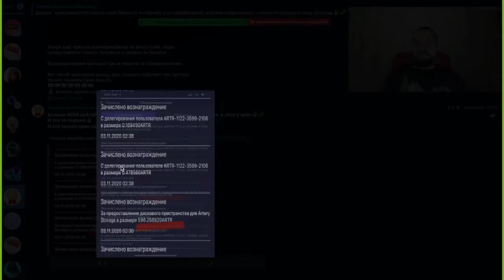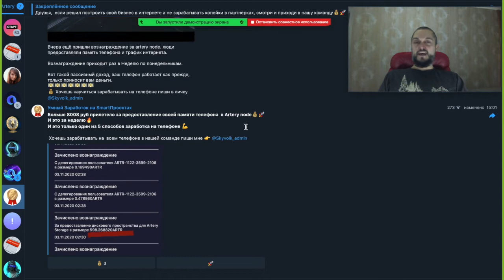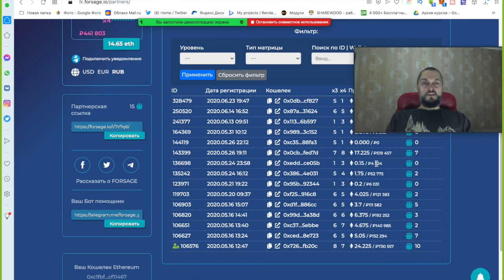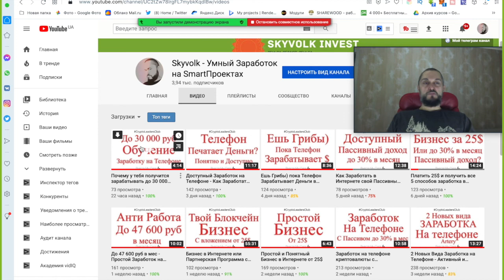До 8008 руб в неделю - Заработок на Телефоне + Пошаговое обучение Бизнесу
Рассказал про Заработок на телефоне с бесплатным обучением от нашей команды плюс о возможности получения пассивного дохода. Большинство ходят на работу и зарабатывают копейки, кто то пытается строить бизнес но большинство прогорают в первые полгода. У нас в команде ты получишь пошаговое обучение бизнесу, тебе нужно быть активным и выполнять задания.